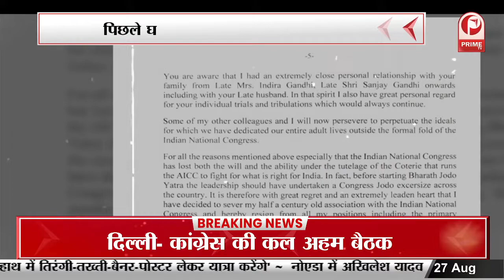कांग्रेस नेताओं का है ग्रुप G -23 | 2020 में पहली बार चर्चा में आया G -23 || Prime Tv